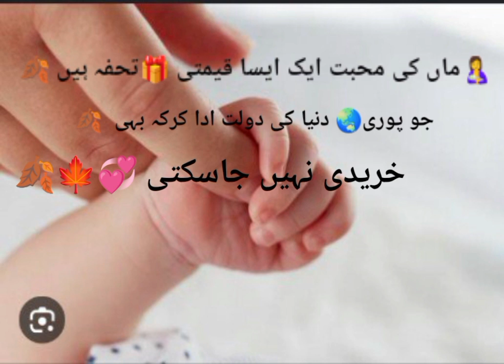maa ki mohabbat 🥰